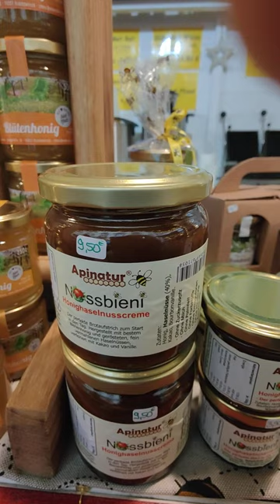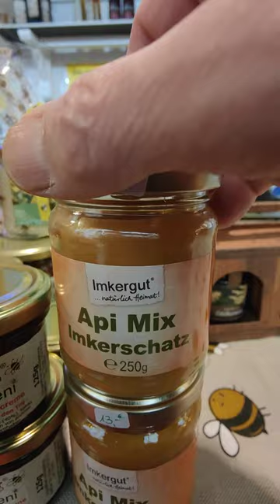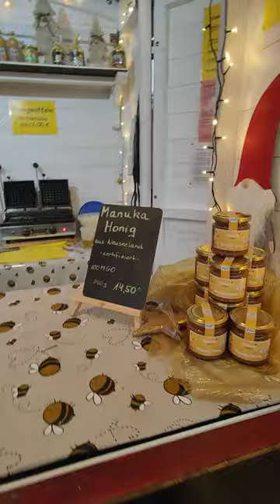2. Weihnachtsmarkt Wochenende in Neustadt an der Weinstrasse.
So langsam füllt sich der Weihnachtsmarkt. Der Regen hört auf, die Stimmung steigt.